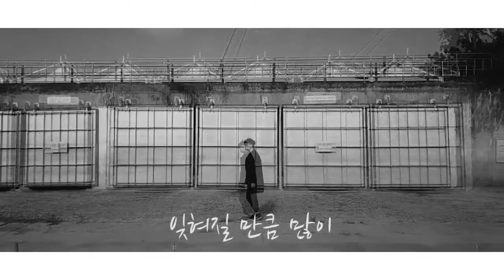유준성 Yoo Jun sung - '좋겠어 (I hope so)' MV